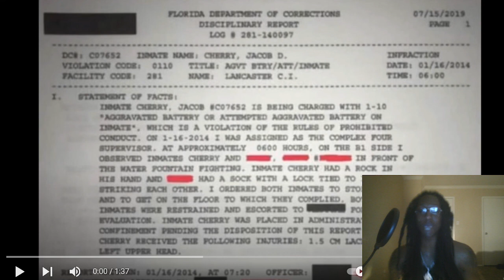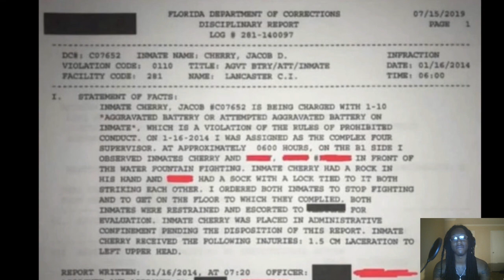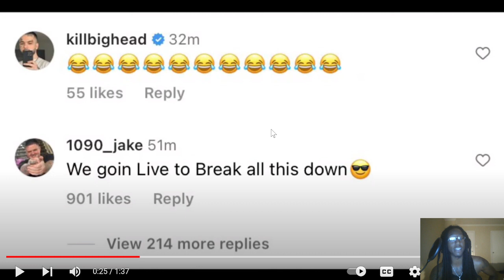We Got Proof 1090 Jack A RATTTTTT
It’s King Go / GoInJay
I appreciate everyone who finds this channel and supports
Make sure you do these things for me👇🏾👇🏾👇🏾

TikTok: GoInJay (My second page is GoInTime)

I also drop music on all platforms under the name “ G.I. Jay”